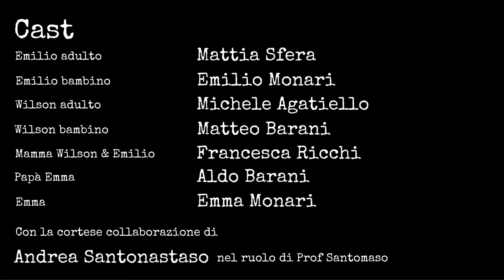Wilson - Finalista Nonantola Film Festival 2016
Cortometraggio Nonantola Film Festival 2016 - Selezionato tra i 20 finalisti.  L'asteroide Melancholia ha devastato il pianeta e l'umanità si è quasi estinta. 20 anni dopo la catastrofe, In una Nonantola post-apocalittica è sopravvissuto solo un ragazzo, che vive con il suo "amico" Wilson. Ma all'improvviso...